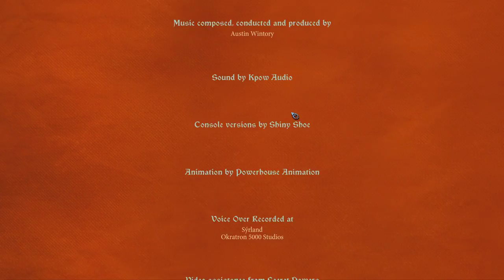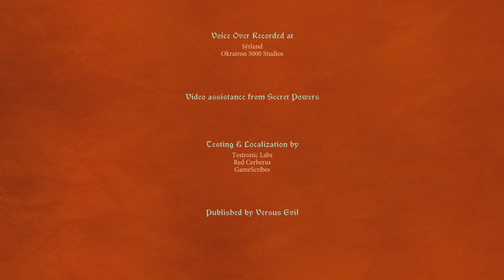Banner Saga 3 - Let's Play Part 12: The Grand Finale ENDING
Bolverk falls to his very own Ravens allowing access to the White Tower and a way to save the world.

"Banner Saga" "Banner Saga 2" "Walkthrough" "Playthrough" "Costin"
"Serious Gaming" "rpg" "black company"